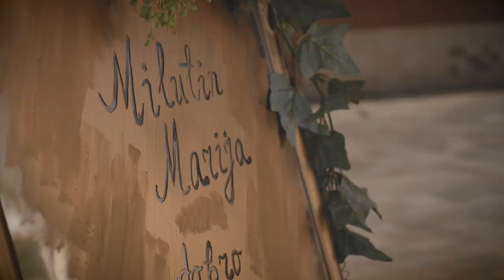Marija i Milutin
Ljubav je naših pet minuta,svemoći, gdje smo mi centar svemira, gdje postojimo samo mi, a sve postoji samo zbog nas. Stvarno, ljubav je lijepa samo kada se čeka. Tada živimo i sanjamo bajku u kojoj je sve moguće, u kojoj princ nađe svoju princezu. Putevi ljubavi su veoma čudni i satkani od bezbroj čarobnih, srećnih i tužnih trenutaka. Ljubav nije ni slaba ni slijepa. Ljubav je osećanje koje oplemenjuje čovjeka, uvlači mu se u srce i dušu. Dođe iznenada nepozvana, zakuca na vrata naših srca kao nezvani, ali dragi gost u olujnoj noći. Ljubav – to znači voljeti neke ljude. Ljude koji su nam potrebni i uz koje možemo ostati...